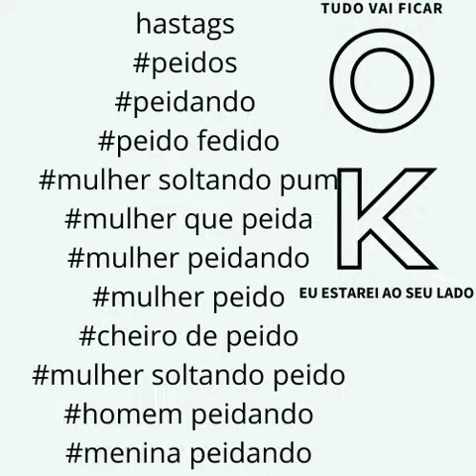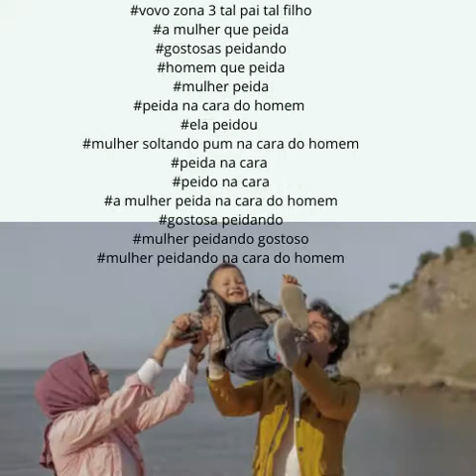Vera0 Virtual 4 canal mulheres no comando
5=crie canal no youtube
canal
6= poste videos
7= coloque hastags
8= crie videos com as hastags

hastags
peido fedido
mulher soltando pum
mulher que peida
mulher peidando
mulher peido
cheiro de peido
mulher soltando peido
homem peidando
menina peidando
vovo zona 3 tal pai tal filho
a mulher que peida
gostosas peidando
homem que peida
mulher peida
peida na cara do homem
ela peidou
mulher soltando pum na cara do homem
peida na cara
peido na cara
a mulher peida na cara do homem
gostosa peidando
mulher peidando gostoso
mulher peidando na cara do homem
mulher que peida na cara do homem
peido gostoso
peido peido peido
soltando pum
a mulher soltando pum
cheira peido
garota peidando
homem peido
meninas peidando
mulher bufando
mulher c no chão
mulher gostosa peidando
mulher peidando na cara da mulher
mulher peidando na cara dos outros
mulher solta pum
mulheres que peidam
peido de homem
peido de mulher
peido mulher
pum fedido
simaria sexy
criando canal no rumble pt2
2= escolhe o nome do canal
tiktokzero
3= envie videos pro canal
Vera0 Virtual 2 a mulher sotando peidos do mes de namoro